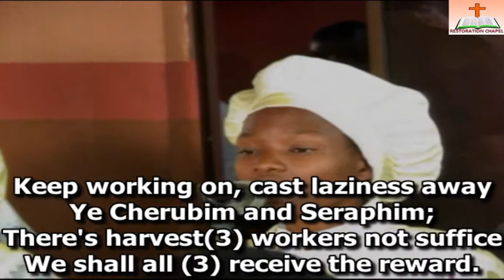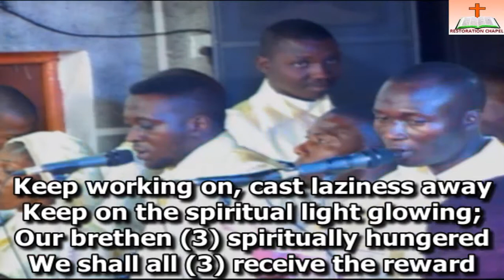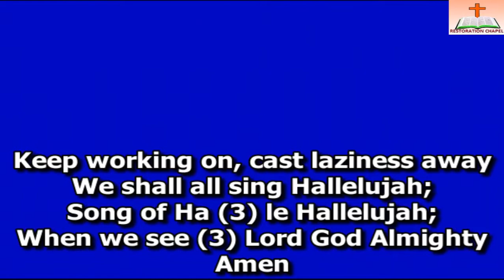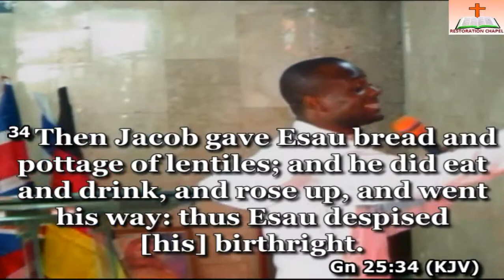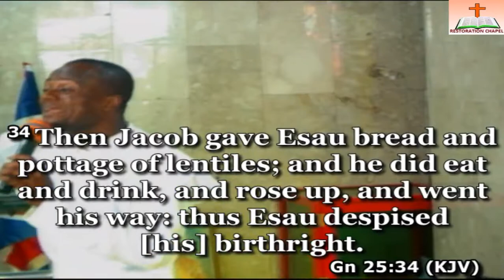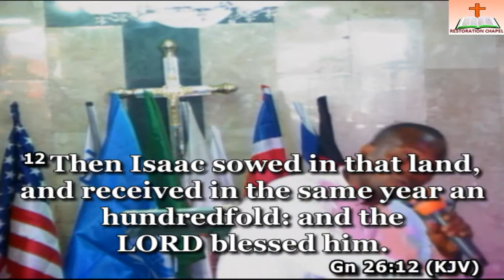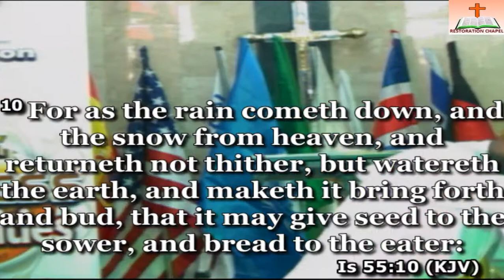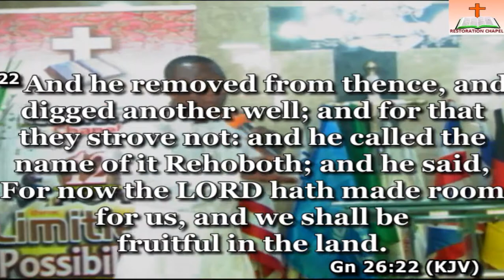HUNDRED FOLD OF HARVEST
MINISTERING: PST SAMUEL AMUSAN
BIBLE TEXT: GEN 26: 1-14